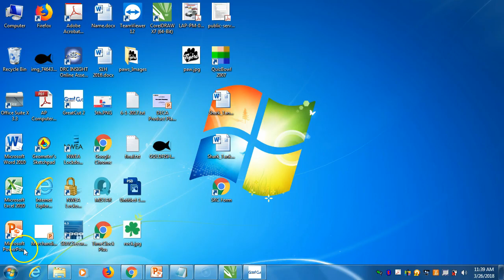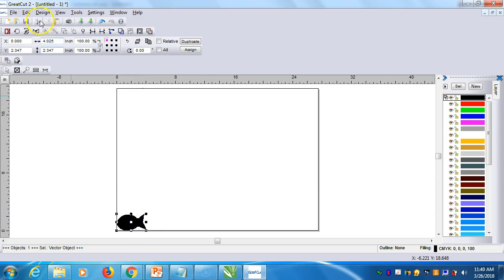Cut images with GCC